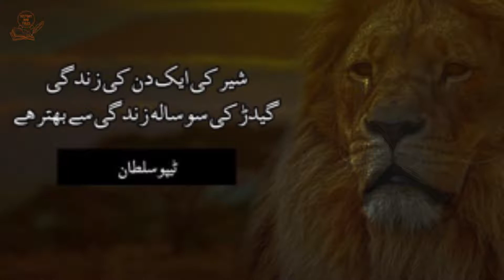Tipu Sultan ki Dastaan | History of Tipu Sultan | Shere Mysore | History and Tales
Welcome to History and Tales Youtube Channel. In this video I will share History Of Tipu Sultan, who was called king of Mysore or Shere Mysore.